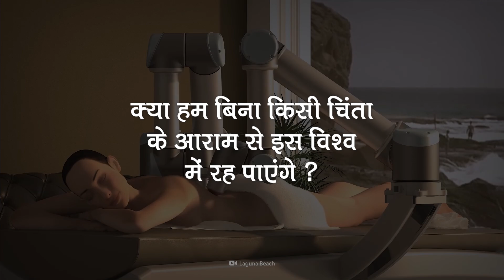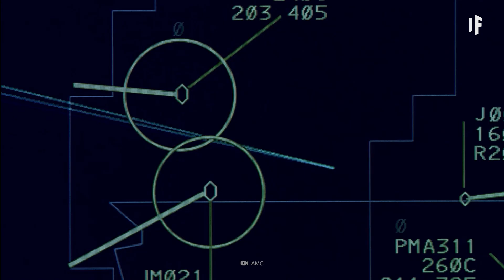क्या हो अगर मशीनें सारा काम करने लगें?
रिपोर्ट्स के अनुसार, साल 2030 तक, 800 मिलियन जॉब्स ऑटोमेटिक हो चुकी होंगी|

क्या आपकी जॉब भी उनमें से एक होगी?

पहले हमें रोबोट्स के ताकतवर हो जाने और उनके गुलाम बनने से डरते थे |
पर अब, लगता है के हमें और वास्तविक चीज़ों की चिंता करनी चाहिए|